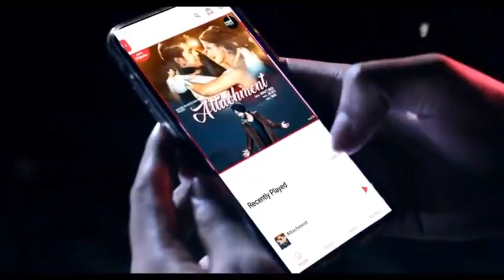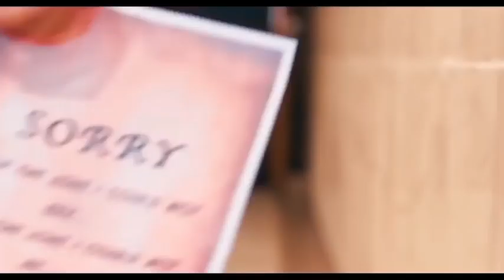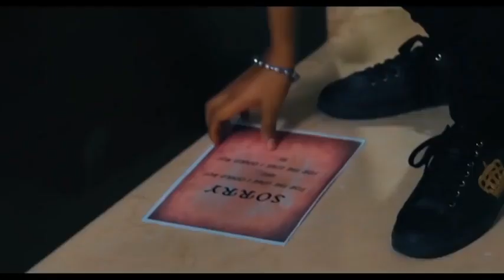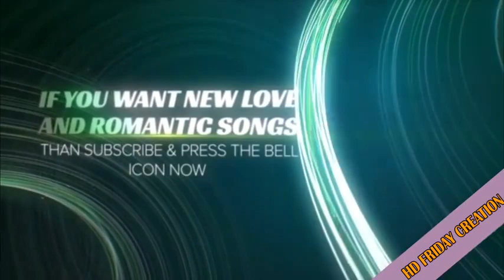Attachment_Full_Video_Song_Avneet_Kaur__Sidharth_Nigam,_Attachment_Ravneet_Singh_Full_Song,(480p)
CategoryEntertainment